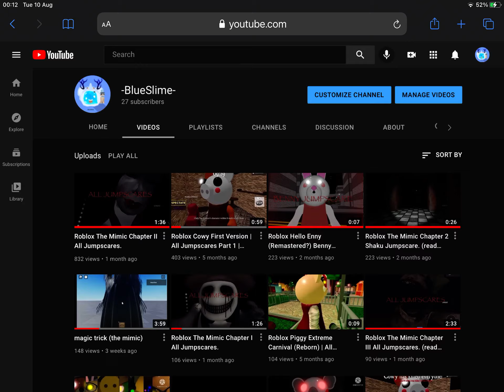IVE NEVER SEEN TMG OMGHSHSHSHHSHSHS THX ALOT